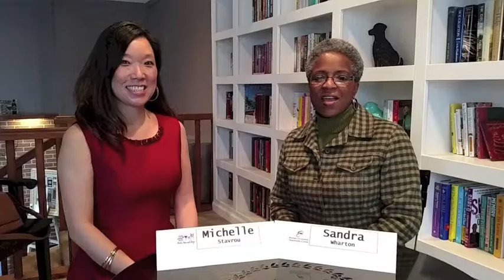WEOC - Books Wine and Dogs Video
The Women's Economic Opportunity Center (WEOC), strategically located at the Women's Business Center at The NIIC, celebrates the grand opening at Books, Wine and Dogs, Warsaw, Indiana.